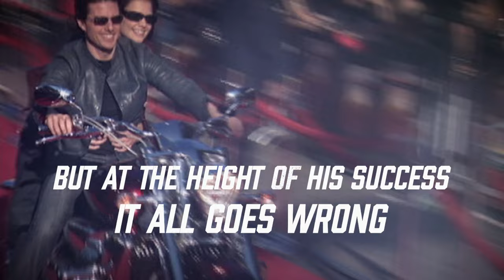Tom Cruise: The Last Movie Star - Trailer